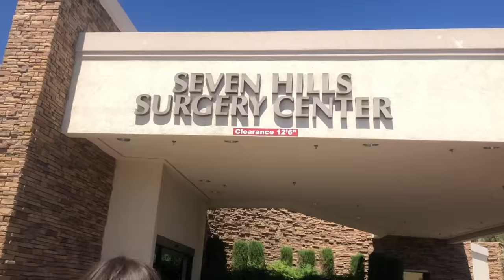I GOT A NOSE JOB! SURGERY AND RECOVERY VLOG!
Wanted to share my experience of my dream surgery!
Ask me questions for my next video! I am open to answer anything.